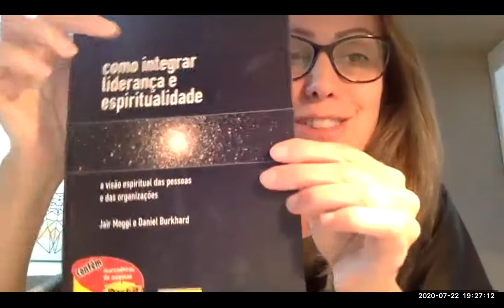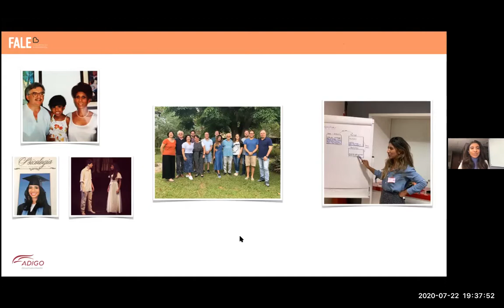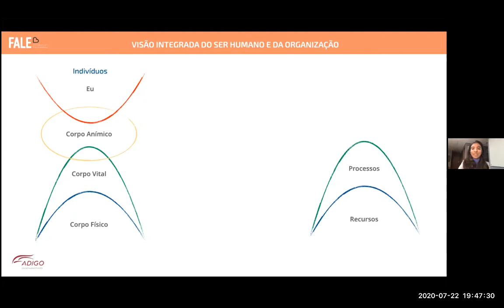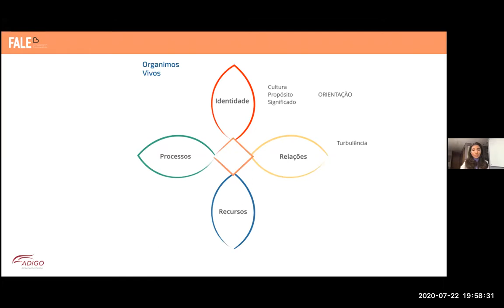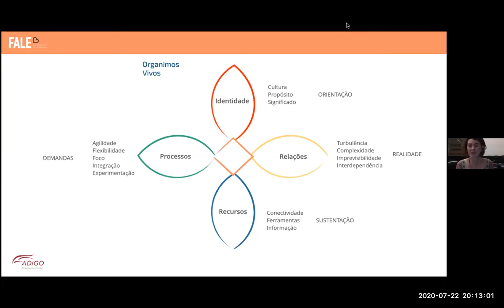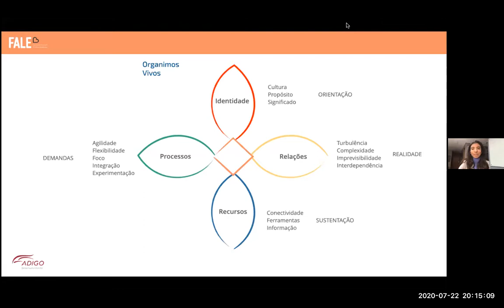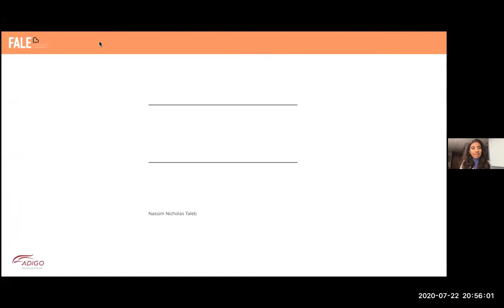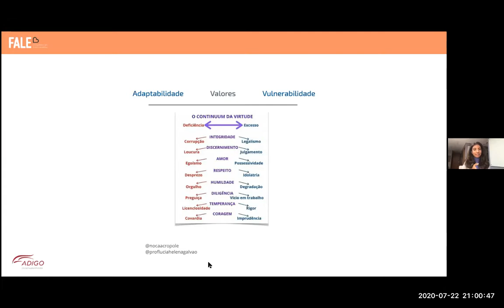Fale à Vontade - “Empresa orgânica no pós-pandemia”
“Empresa orgânica no pós-pandemia” foi o tema do FALE à Vontade da noite de hoje.

Trouxemos pra pauta a visão integrada do ser humano e da organização. No modelo das pétalas, apresentado pela Carolina Moggi, os níveis estão interligados num movimento contínuo, sem uma hierarquia, mas evidenciando a interdependência entre as quatro dimensões.
A pandemia trouxe demandas no nível dos Processos por mais agilidade, flexibilidade, foco, integração e experimentação. A orientação, no nível da Identidade, é para cultura, propósito e significado. No nível das Relações, a realidade é de turbulência, complexidade, imprevisibilidade, interdependência. E a sustentação, no nível dos Recursos, é a partir da conectividade, das ferramentas e de informação.

Quais os impactos das decisões que tomamos em cada um desses níveis/células?

Entre o frágil e o robusto, temos o anti-frágil. Ser anti-frágil é estar além da resiliência. É aprender a cada nova experiência e desenvolver diversos novos organismos dentro de si.

Encontro de muito conteúdo e reflexões.

Gratidão à Dani pela parceira na condição da noite, e à Cacá pela generosidade no compartilhamento do conteúdo.